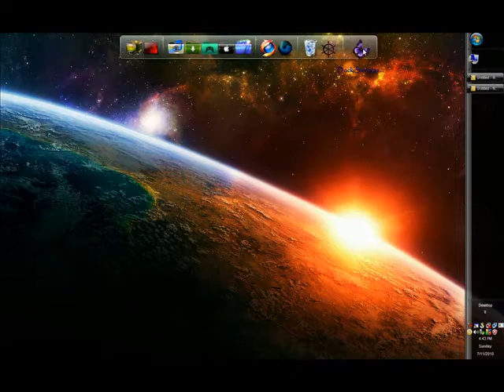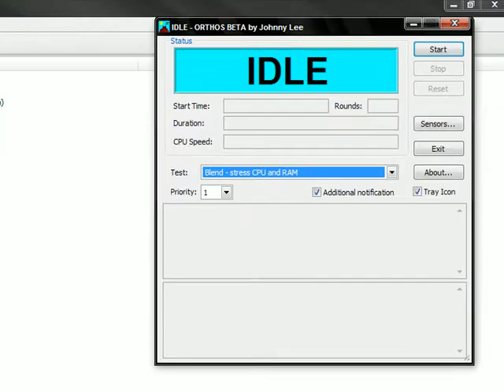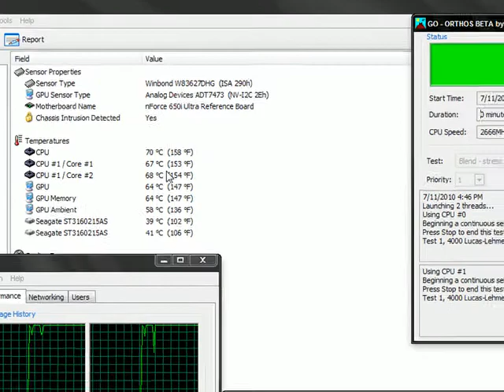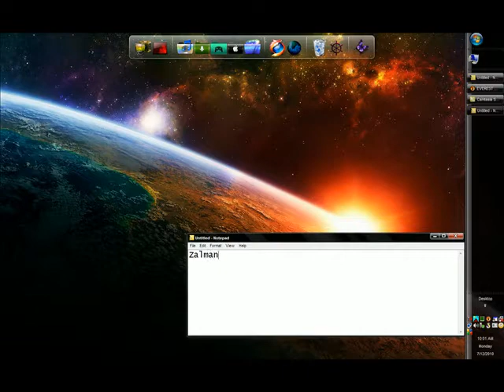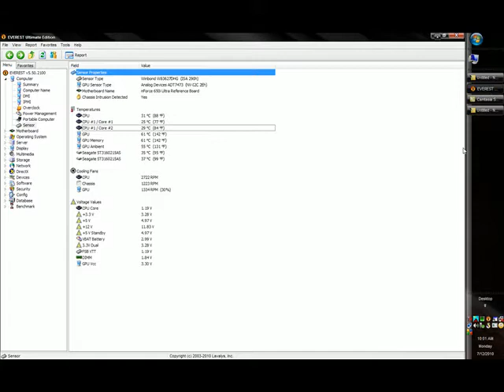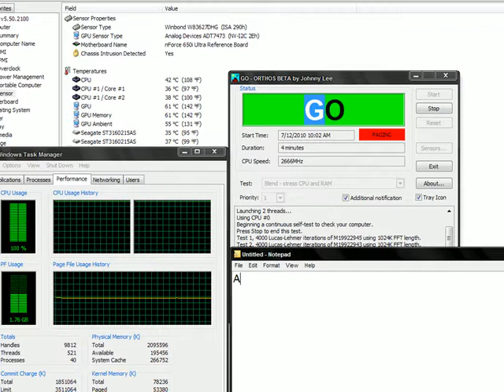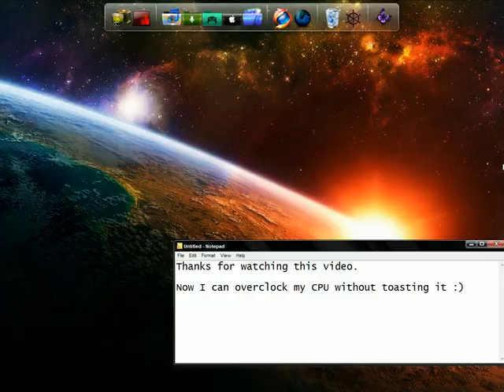CPU Cooler - Intel vs Zalman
Stress testing on Intel E6750 Core2Duo - using Intel Stock cooler vs Zalman CPU cooler(CNPS9500AT)